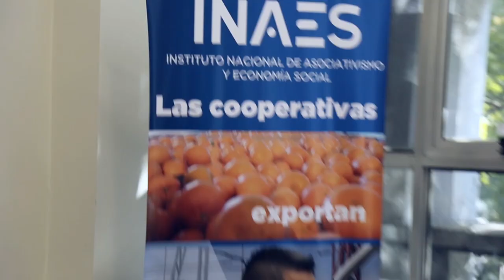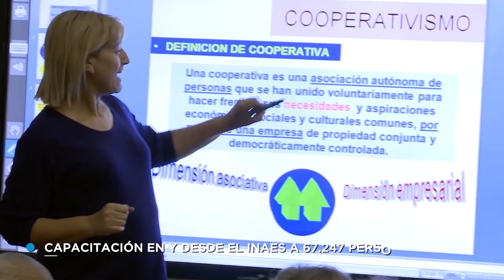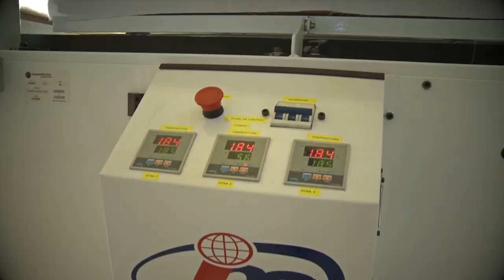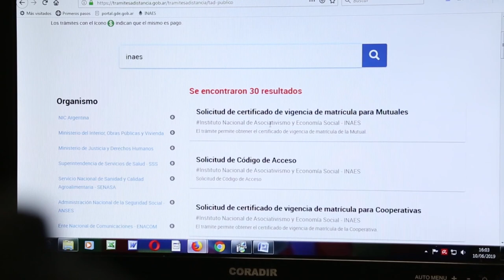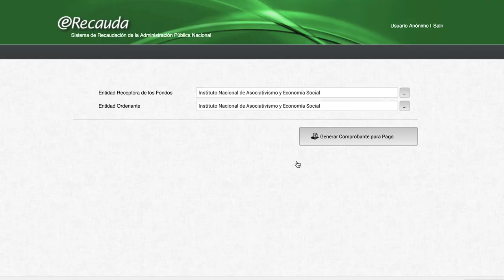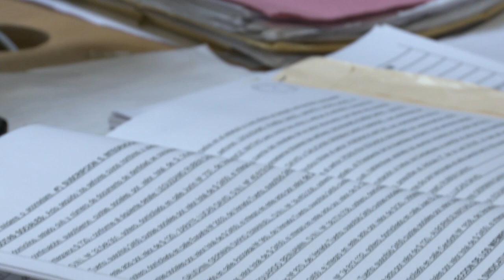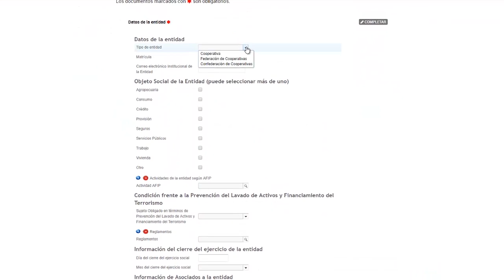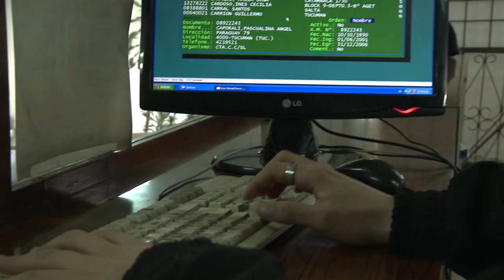Informe de gestión INAES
Video que resume, a la fecha, las acciones más trascendentes de la  gestión llevada a cabo en estos tres años y medio.